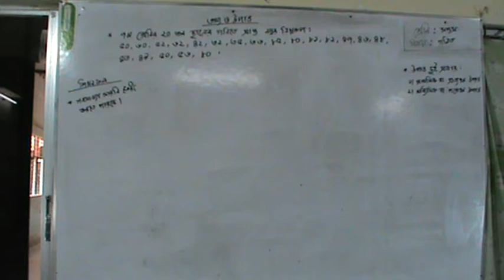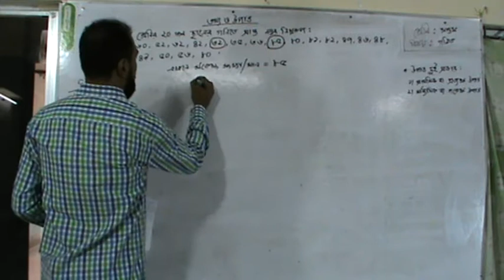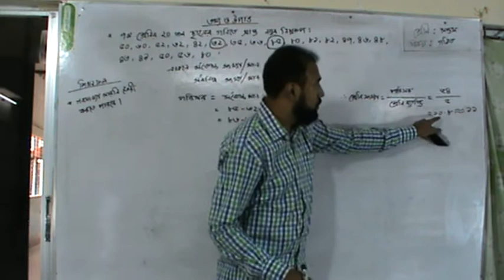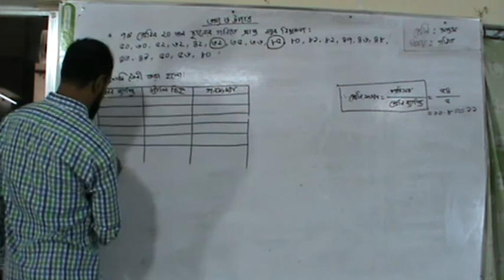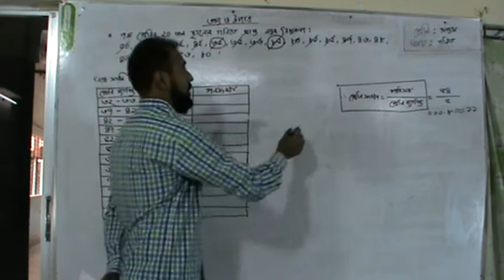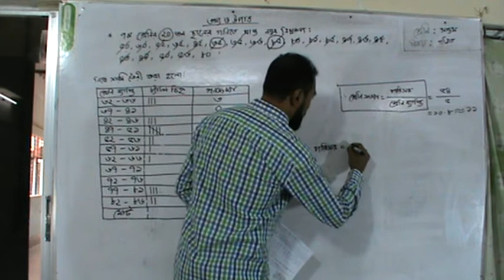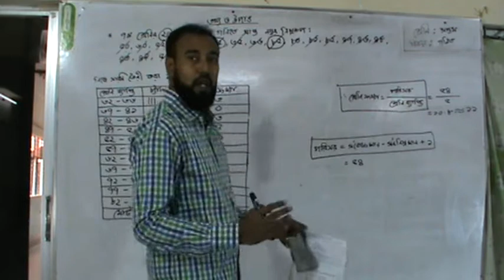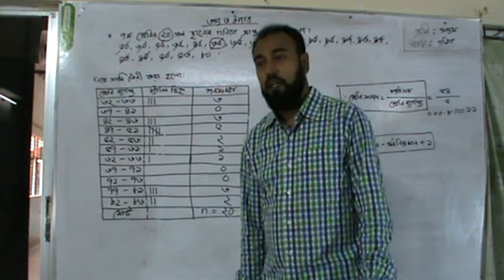Class: Seven (Mathematics)